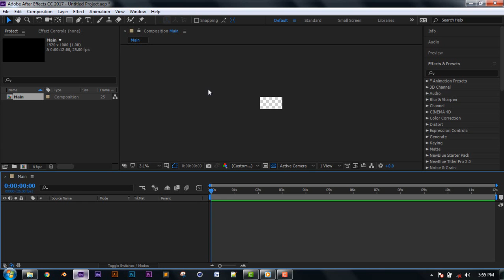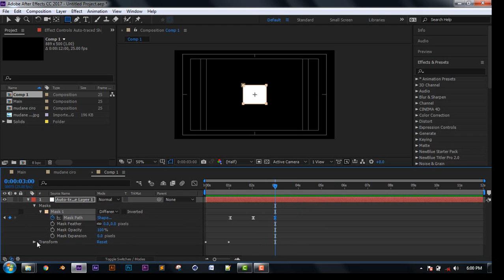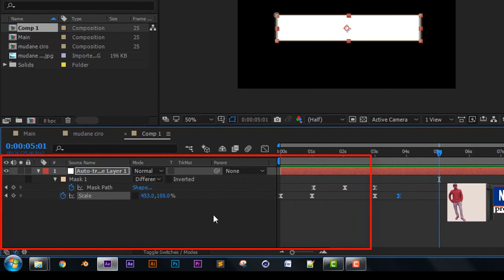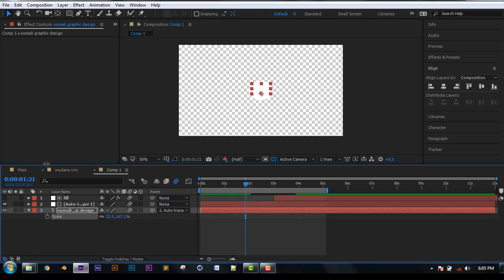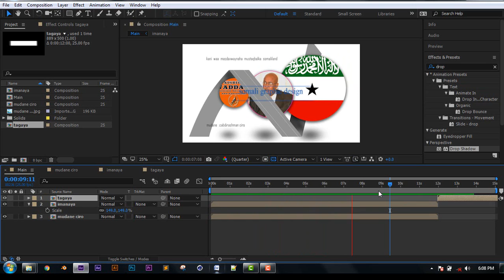AFTEREFFECTS CC SHAPE ANIMATION SIDA LOO SAMEEYO ANIMATION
NAASIRHAS